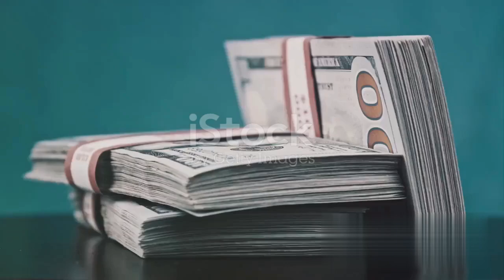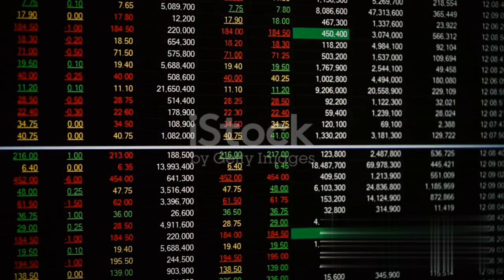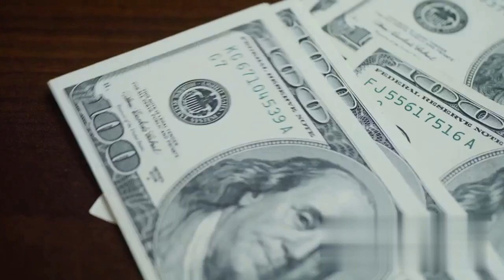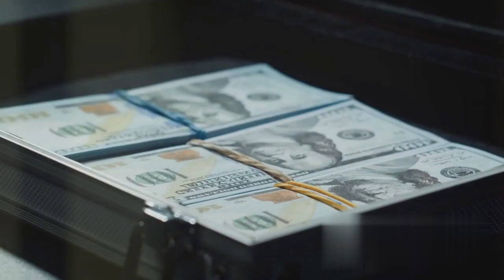Tips to Build Wealth in Your 20s 🤑